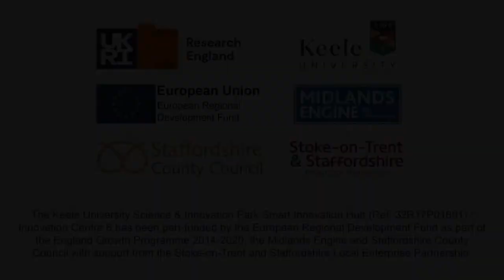S01 EP08 - Keele University - Building a better business – Doing business differently post-COVID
Keele University’s Entrepreneur’s in Residence Annette Shipley and Will Pritchard will be joined by Managing Director of Mondrem, Mike Astbury to discuss business approaches in an ever changing economic climate.

Live Date: 03 June 2020 1:00pm